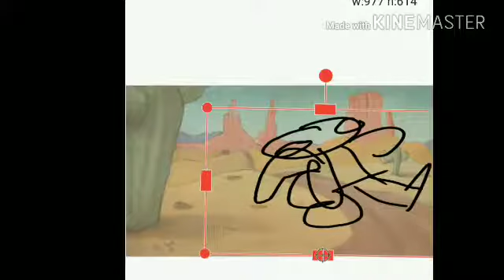Funuy Aprile Foolish actS videio